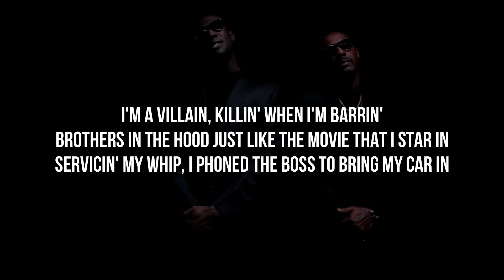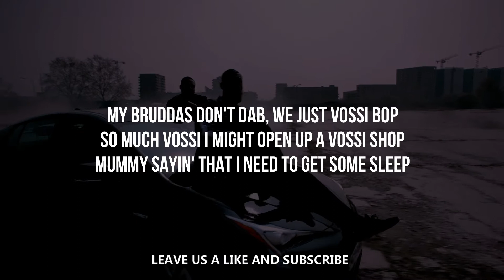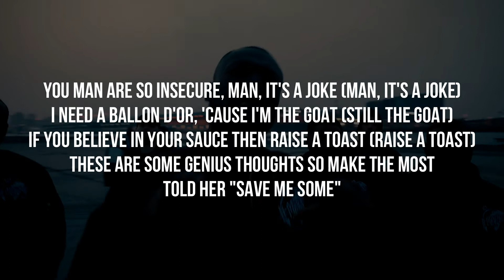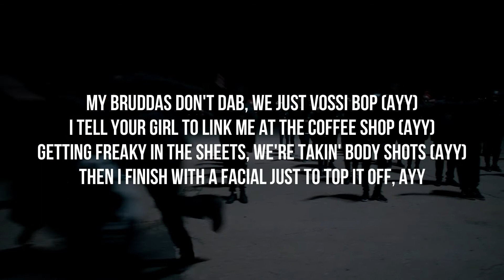STORMZY - VOSSI BOP (Lyrics)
🎧 STORMZY - VOSSI BOP